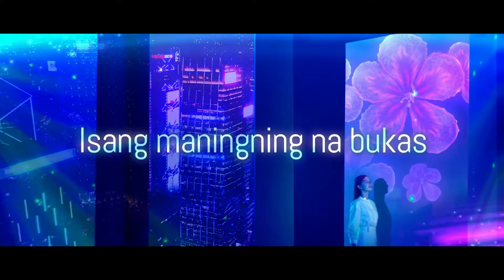Celebrating Hong Kong Special Administrative Region’s 25th anniversary (30 sec) (Tagalog)